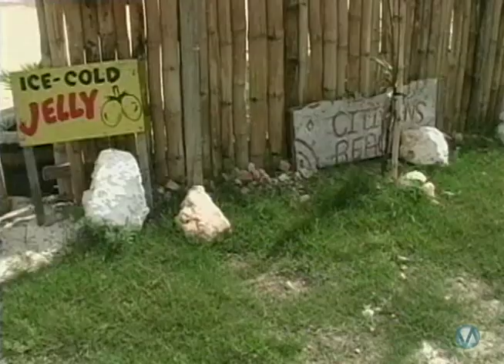Hideaways: Caribbean Adventures - Negril, Jamaica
In this edition of Hideaways Caribbean Melissa Uhniat goes on a journey in Negril, Jamaica to try some freshly made coconut jelly and learn about the beaches.